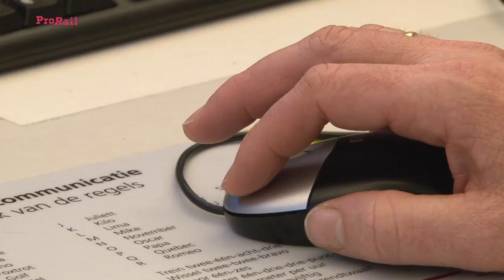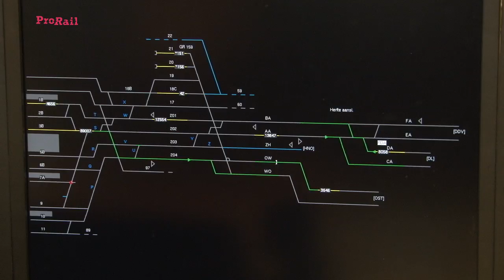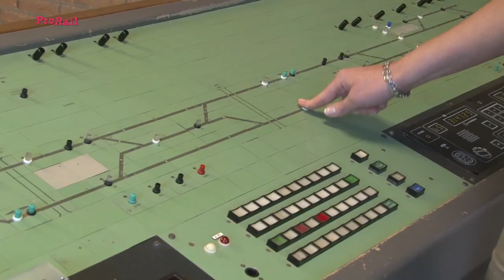Meekijken met de treindienstleider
Het treinverkeer in Nederland wordt vanuit dertien posten van ProRail aangestuurd door treinverkeersleiders. Natasja Vrugteveen is treinverkeersleider bij de Verkeersleidingpost OverIJssel in Zwolle. Zij vertelt wat ze zoal meemaakt tijdens haar werk en hoe ze de reis voor vervoerder en reizigers nog veiliger en betrouwbaarder probeert te maken.